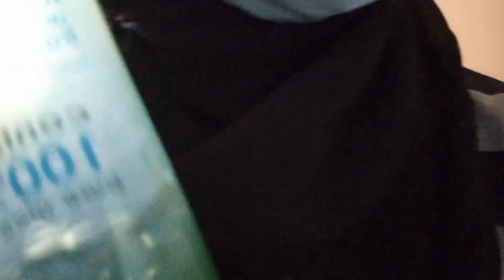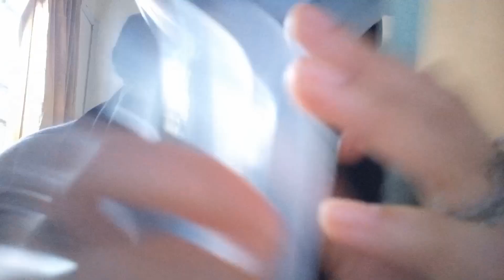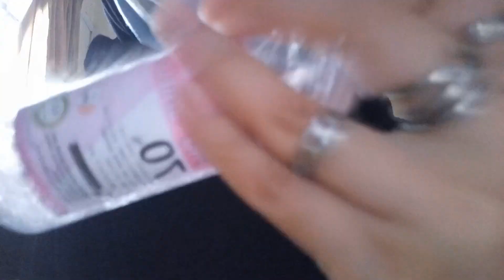ASMR | Fast Make Up (Personal Attention)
🎧 Earphones/Headphones are highly recommended 🎧

ASMR is the term for the sensation people get when they watch stimulating videos — usually ones that involve personal attention. Many people describe the feeling as “tingles” that run through the back of someone’s head and spine. Others say the feeling is deeply relaxing, and can even cause them to fall asleep.

☆ Any enquiries?

0:00 hi
0:04 Photo!
0:13 Prep skin - aloe vera & sunscreen
1:04 Foundation
1:18 Spray water
1:31 Beauty blender
2:08 Eyebrow - shave, brush off hair, pluck, draw
4:14 Eyeshadow
4:55 Blusher - Check cheekbone, apply, blene
5:39 Curl eyelash
6:02 Checking
6:08 Mascara
6:56 Eyeliner - stamp, draw
7:44 Lipstick
8:03 Setting spray
8:17 Photo!
8:27 bye